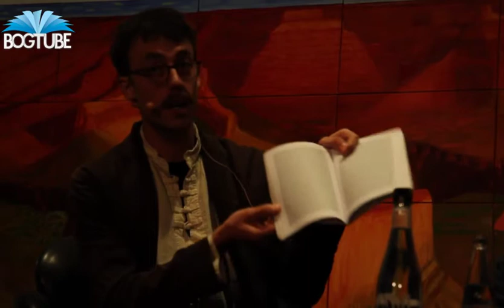Ordbogspoesi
Rasmus Graff fortæller om sin bog 'Folkets Prosa', der er en afskrivning af Gyldendals lille røde dansk-dansk-ordbog. Hør hvordan ophobningerne af ord i sidste ende bliver til et portræt af danskerne.